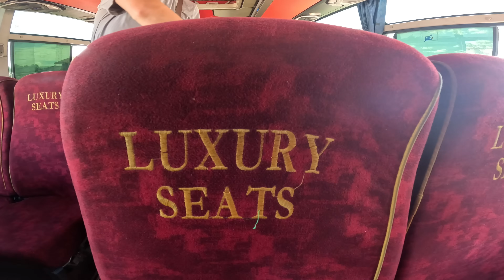Objavujeme HISTORICKÉ mesto v Zimbabwe🇿🇼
Z Ugandy do Juhoafrickej republiky bez jediného letu | epizóda 17.

Dnes sme sa vydali spoznať históriu bývalého hlavného mesta regiónu - Great Zimbabwe. Prišli sme na východ slnka a ruiny sme mali len pre seba. Sú to vlastne druhé najväčšie ruiny v Afrike a určite stoja za návštevu. Viac sa dozviete v novom videu 🎥